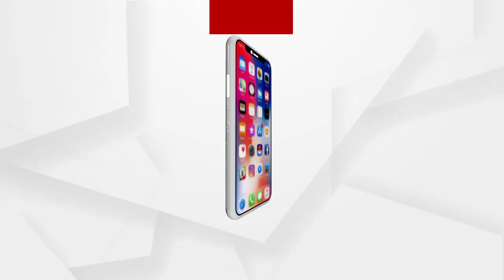Headlines 1pm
ପରୀ ଅପହରଣ ଓ ହତ୍ୟା ମାମଲା...
ବିଧାନସଭାରେ ଉଠିଲା ଯାତ୍ରା କଳାକାରଙ୍କ ସମସ୍ୟା...
ରାଜଧାନୀରେ ପୁଣି ବ୍ଲାକ ପଲସର ଆତଙ୍କ...
କଟକରୁ ପୁଣି ନକଲି ସିମେଣ୍ଟ କମ୍ପାନୀ ଠାବ...
ଖୋଲିନପାରେ ସ୍କୁଲ...
ବରଗଡରେ ଧାରଣାବେଳେ ଆଖି ବୁଜିଲେ ଚାଷୀ...
ମାହାଙ୍ଗା ଦୁଷ୍କର୍ମ ଓ ହତ୍ୟା ମାମଲା...
କର୍ଲାପାଟ ଅଭୟାରଣ୍ୟରେ ହାତୀ ମଡ଼କ ଘଟଣା...
ମଙ୍ଗଳ ଅଭିଯାନରେ ନାସାକୁ ବଡ଼ ସଫଳତା...